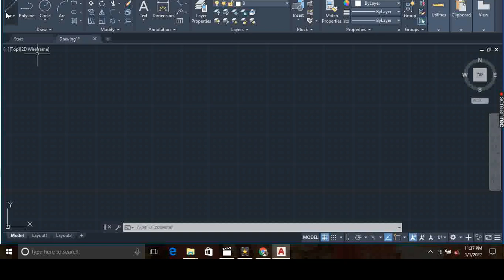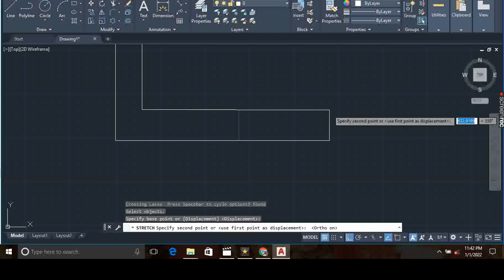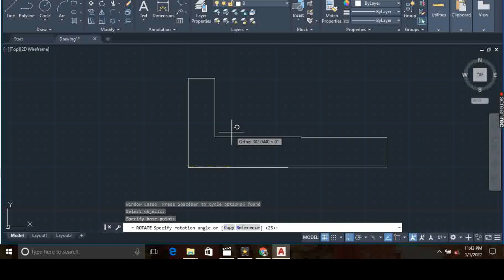AutoCAD Tutorial-AutoCAD Stretch and Rotate Command Explanation, Rotate Command and Stretch Command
AutoCAD me Aj Hum Rotate Command our Stretch Command Shikhege,
AUTOCAD ME ROTATE OUR STRETCH KAISE KARE VO HUM AAJ SHIKHEGE, HOW TO LEARN ROTATE AND STRETCH COMMAND IN AUTOCAD IN HINDI, LEARN IN AUTOCAD 2019 ROTATE AND STRETCH COMMAND IN HINDI